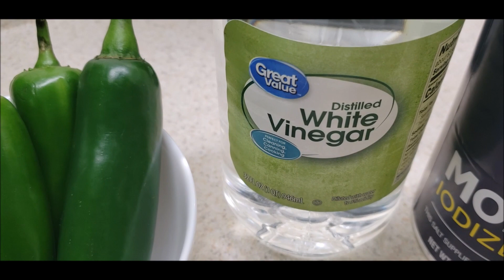हेलेपेनीयो पेप्पेर्स - PICKLED JALAPEÑO | Pickled Jalapeno peppers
हेलेपनीओ पेप्पेर्स  जो मेक्सिकन डिश में उपयोग होता है और पिज़्ज़ा पास्ता गार्लिक ब्रेड वगेरा में भी बहुत उपयोग होता है. तो चलिए खाने का स्वाद बढ़ने वाले इस हेलेपनीओ पेप्पेर्स की रेसिपी देखिये.
पास्ता सलाद रेसिपी ---हिंदी में
मलाई कोफ्ता रेसिपी

-सनम